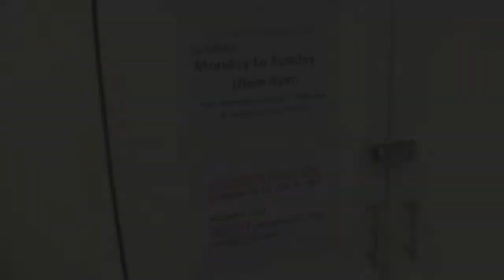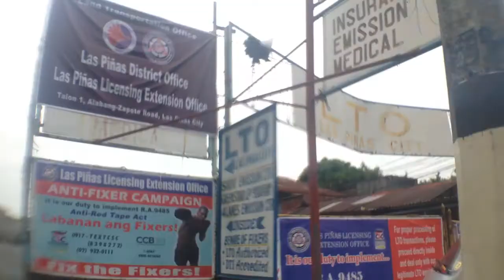LTO ANO NA! | Vlog 002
Kukuha ng lisensya sa LTO, napunta sa Mcdo!